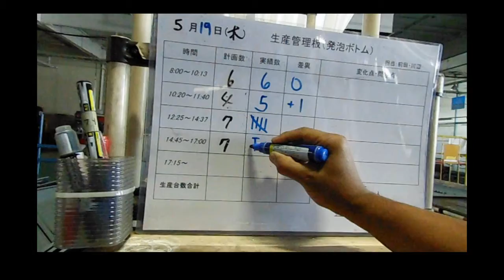Contando con palitos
en mi chamba